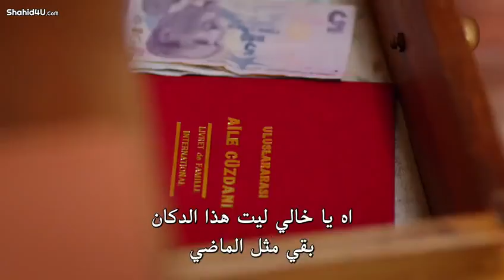مسلسل حب في العلية الحلقة 8 القسم 15 مترجم